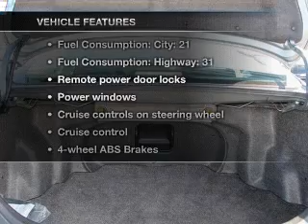2008 Toyota Camry - New Port Richey FL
Year: 2008
Make: Toyota
Model: Camry
Trim: SE
Engine: 2.4 liter inline 4 cylinder 16 valve
Transmission: 5-Speed Automatic
Color: Green
Mileage: 37073
Address:
4023 US highway 19